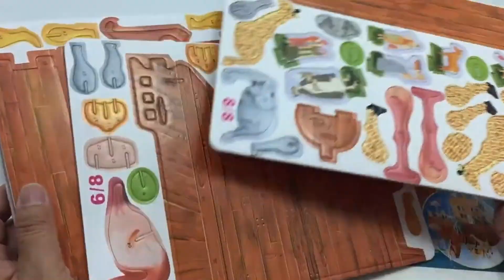Education 3D Puzzle Noah's Ark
Hi everyone,
Welcome to my new video uploading today it's call 3D Puzzle Noah's Ark which is joyful to assembly this 3D Puzzle. I really enjoy it as it makes my brain so clever.

Regards,